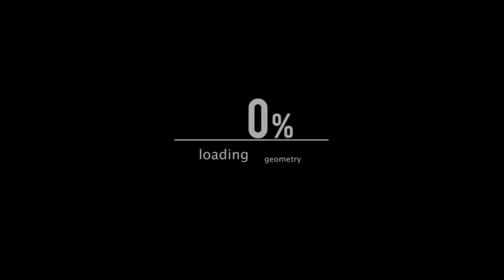New Adventure Island front-end gameplay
The Peaceful kingdom of Adventure Island is in an uproar. What's going on? Today is the day that Master Higgins weds Tina, the new "Miss Island". Everyone is gathered at the church to celebrate their wedding when the evil Baron Bronski appears.

This game is available with my ready to play! (per-configured) 1.0 TB front-end Drive – byte-Catalog (version 4).